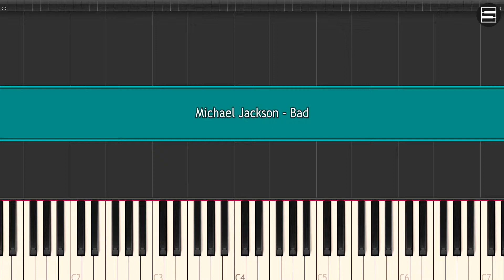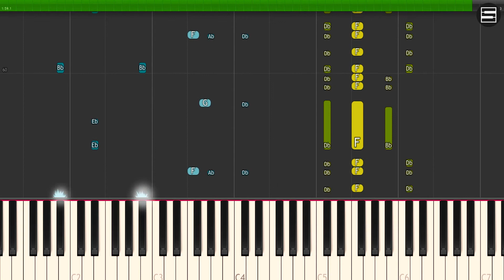Michael Jackson - Bad | 마이클잭슨 베스트 피아노 연주곡집 수록곡 | Piano Cover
🔴 [Michael Jackson Best Piano Music Sheet Book] 책 구매 링크▼

마이클 잭슨 (Michael Jackson) - Bad | Shin Giwon Piano Cover